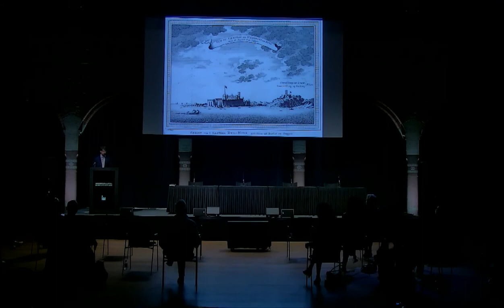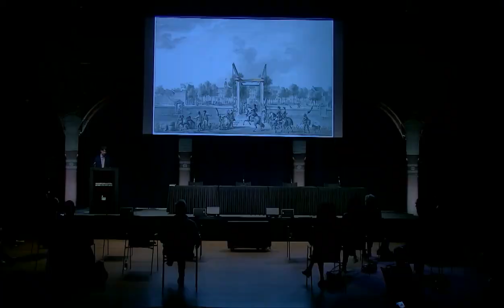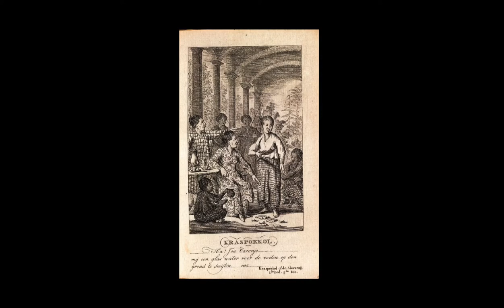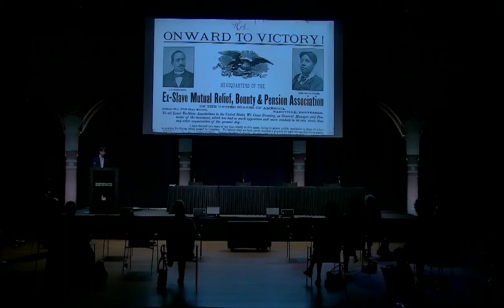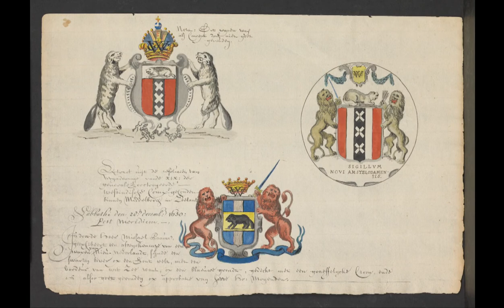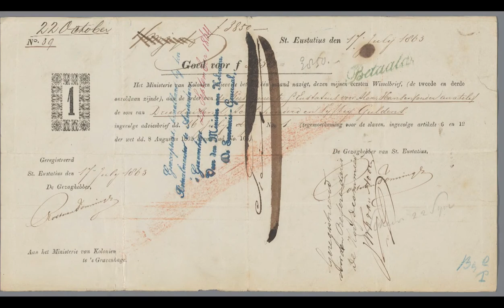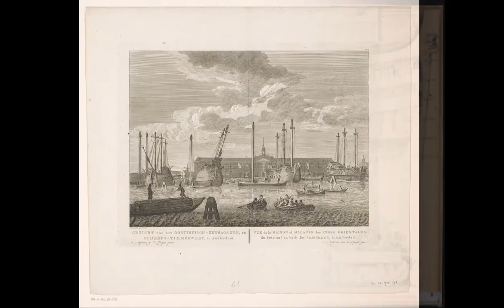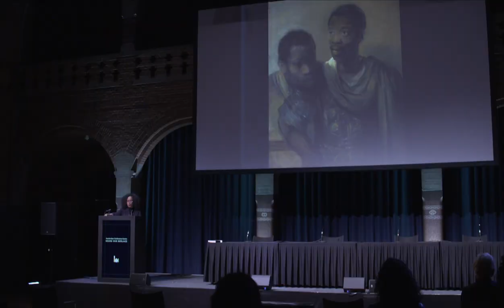2. Toelichting onderzoek door Pepijn Brandon en Nancy Jouwe